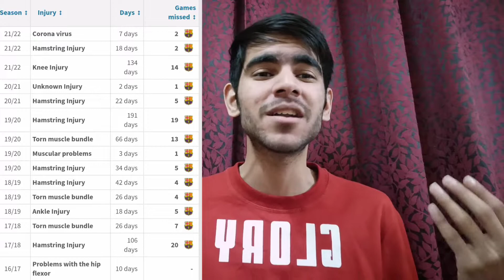Ousmane Dembele Situation.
Barcelona is finally back on track but Something is still not right. that is the Ousmane dembele controversy. let's talk today about Barca under Xavi and dembele on Mehul Talks Football